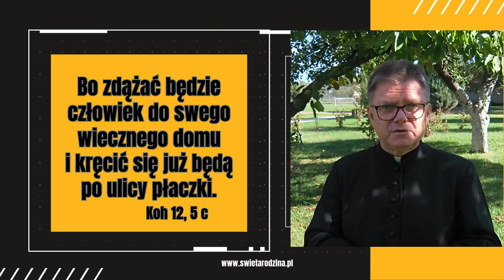Swój wieczny dom